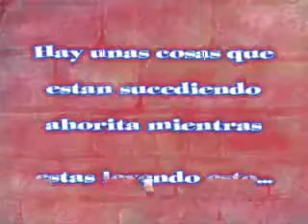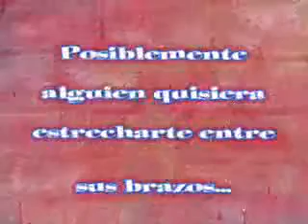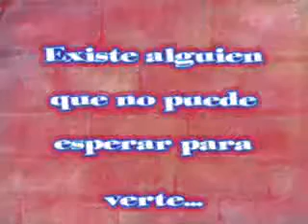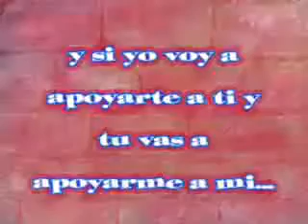reflecional en tu vida siempre